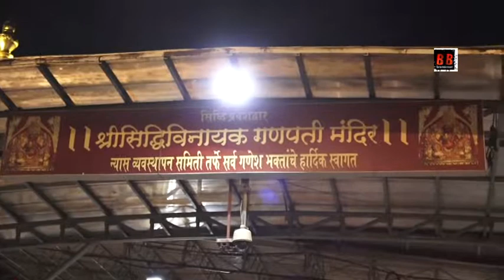Nita Ambani Visits Siddhivinayak Temple With Mumbai Indians Ipl Trophy